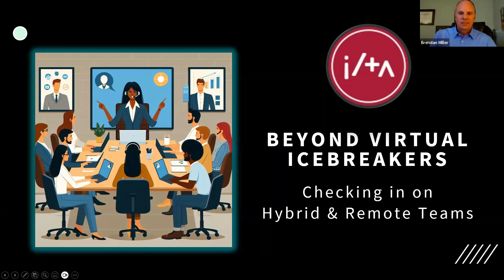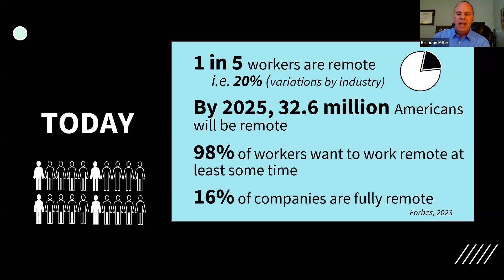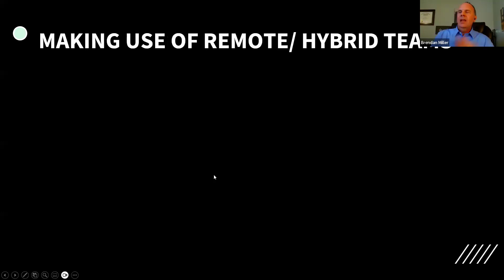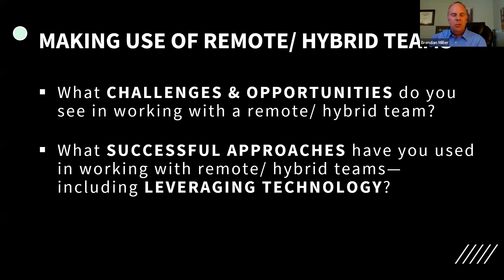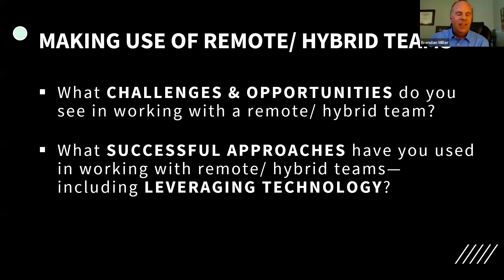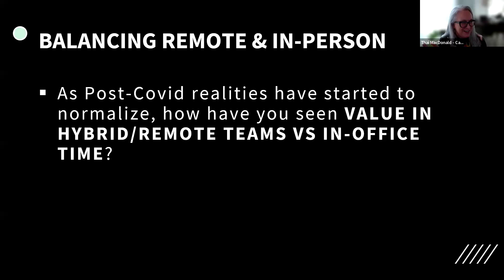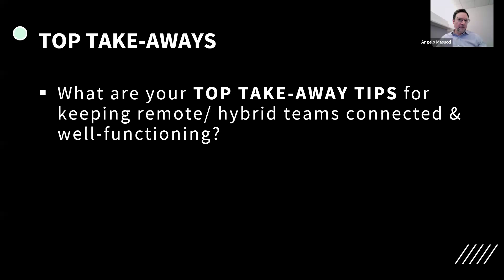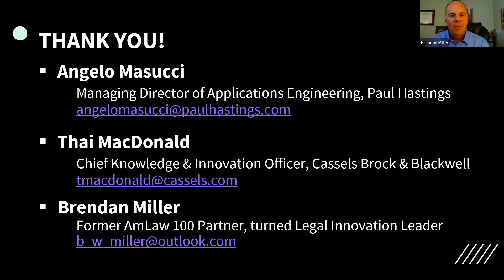Beyond Virtual Icebreakers – Checking in on Hybrid and Remote Teams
The COVID-19 pandemic had a lasting impact on the way we work and communicate in teams. Many legal professionals have shifted to hybrid or remote work arrangements, which pose new challenges and opportunities for team collaboration and connection.

In this webinar, we will share some fresh ideas for keeping hybrid and remote teams connected beyond the usual virtual icebreakers and team-building activities.

Moderator:
Brendan Miller, Legal Innovation Consultant

Speakers:
Angelo Masucci, Managing Director of Applications Engineering, Paul Hastings
Thai MacDonald, Chief Knowledge & Innovation Officer, Cassels Brock & Blackwell